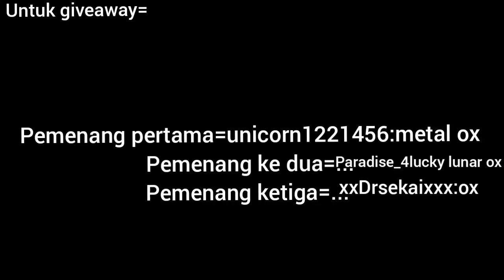pemenang 3 :O